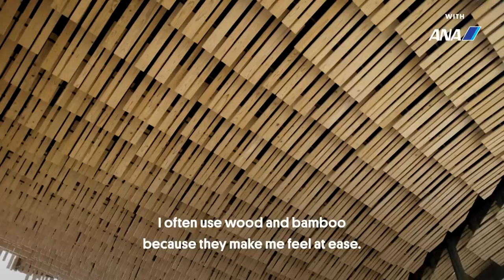How Sustainability Is Bringing Architecture Back Down to Earth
Skylines are soaring higher and higher, and cities are awash in concrete. But world-famous Japanese architect Kengo Kuma is bucking the urban trends. He is designing low-rise buildings and using sustainable, locally-sourced materials like wood and bamboo. We visit Kuma in Tokyo to talk about the philosophy behind his design and marvel at the natural beauty of his work.